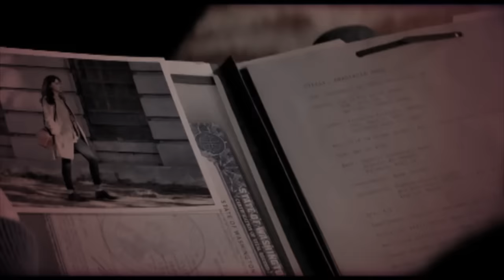NICK JONAS & NICKI MINAJ - Bom Bidi Bom - fan made Music Video - FIFTY SHADES DARKER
Here is a fan made Music Video of NICK JONAS and NICKI MINAJ performing the song "Bom Bidi Bom" from the 50 SHADES DARKER movie soundtrack.

I used live concert footage of both NICK JONAS and NICKI MINAJ as well as clips of JAMIE DORNAN as CHRISTIAN GREY and DAKOTA JOHNSON as ANASTASIA STEELE from the 50 SHADES OF GREY sequel 50 SHADES DARKER.